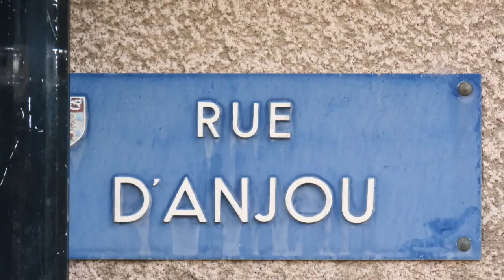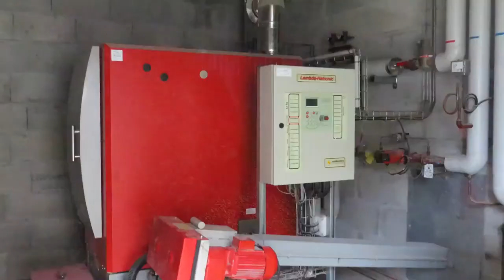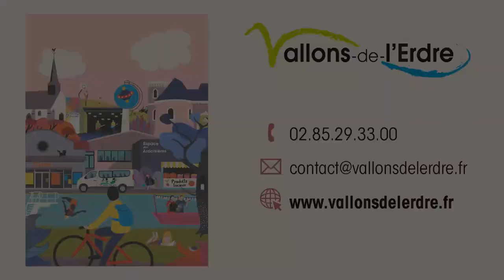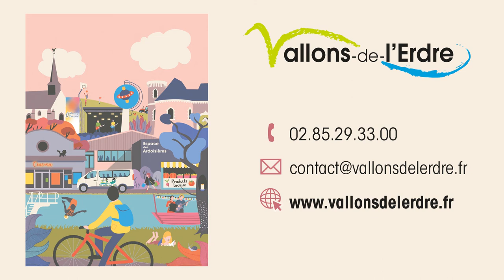Film des vœux 2022